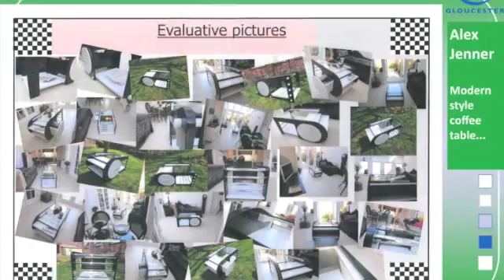King's School Gloucester GCSE Work 2014-15